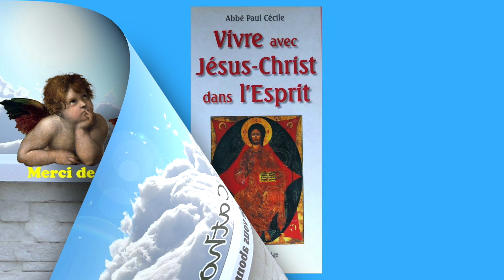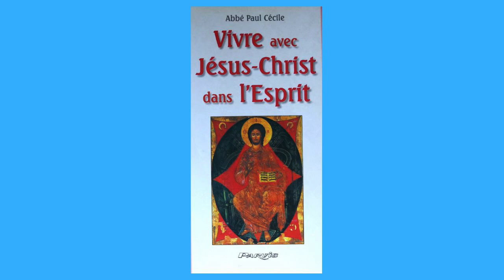2 juil - La Pensée du Jour de Jésus Christ au 2 Juil